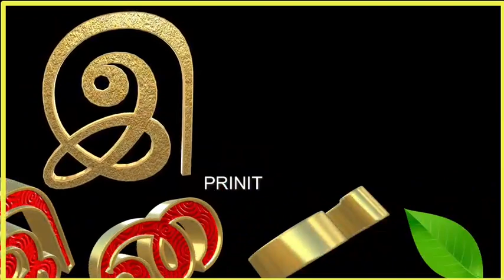உயிர் எழுத்துக்கள்|அ ஆ இ ஈ | learn Tamil alphabets litters|@PRINIT1419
தமிழ் உயிர் மெய் எழுத்துக்கள்|lean Tamil alphabets|ueir mei elzuthukkal |கஙசஞ|prinit

0. தமிழ்  உயிரெழுத்துக்கள் அ - ஃ
    வார்த்தைகள்

1.உயிரெழுத்துக்கள்-அ

2.உயிரெழுத்துக்கள் - ஆ

3.தமிழ் உயிரெழுத்துக்கள் - இ

4.உயிரெழுத்துக்கள் - ஈ

5.உயிரெழுத்துக்கள் - உ

6.உயிரெழுத்துக்கள் - ஊ

7.உயிரெழுத்துக்கள் - எ

8.உயிரெழுத்துக்கள் - ஏ |

9.உயிரெழுத்துக்கள் - ஐ

10.உயிரெழுத்துக்கள் - ஒ

11.உயிரெழுத்துக்கள் - ஓ

12.  உயிரெழுத்துக்கள் - ஔ

13.அ முதல் ஒள வரை

 14.உயிர்மெய் எழுத்துக்கள் "க ங ச ஞ"

மெய் எழுத்துக்கள்

1.இரண்டு எழுத்து சொற்கள்

2.வடிவங்கள்

3.குறில் எழுத்துக்கள்,நெடில் எழுத்துக்கள்

4.ஔவையாரின் ஆத்திசூடி

5.சமூக உதவியாளர்கள்

6.நம் நாட்டு தலைவர்கள்

7.ஒன்று யாவர்க்கும் தலை ஒன்று/

8.விலங்குகளின் கர்ப்ப காலம்

9.உயிர்மெய் எழுத்துக்கள்

10.விலங்குகளின் இருப்பிடம்

11.விலங்குகளின்  இளமை பெயர்கள்

12.பண்ணை விலங்குகள்

13.பறவைகள் மற்றும் விலங்குகளின் ஒலிகள்

14.நம் நாட்டின் தேசிய சின்னங்கள்

15.போக்குவரத்து வாகனங்கள் மற்றும் ஒலிகள்

16.மனித உடல் உறுப்புகள்

17.அறுசுவைகள்

18.செல்லப்பிராணிகள்

19.கணித சின்னங்கள்

20.பறவைகளின் பெயர்

# உயிர் எழுத்துக்கள்